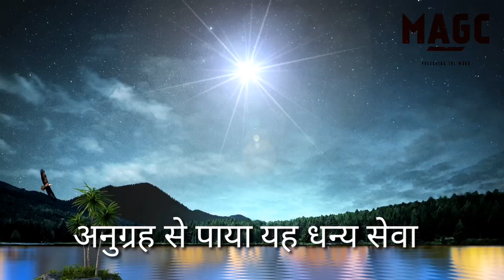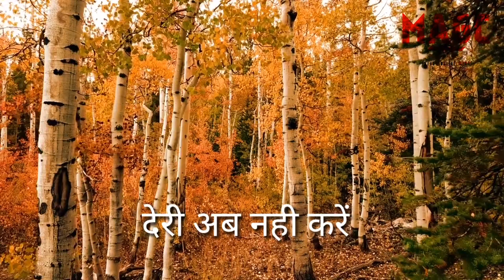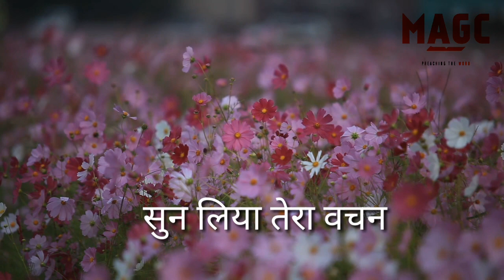Hindi song; माँ के गर्भ से चुन लिया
New hindi Christian song lyrics ,tune composed and  by Pr A.Thomas, Mahima AG church, surat

Associated in lyrics composition;Mary Thomas

The song has been sung by
A.Thomas
Mary Thomas
Moses paulraj

The lyrics of the song is based on
the following Bible verses

Galatians 1;15
2 Corinthians 1;21
1Timothy 1;12

2 Corinthians 4;1
2 Corinthians 3;5,8,9,11

Acts 26;19
Matthew 28;19,20

Luke 10;2
John 4;35
1Corinthians 9;16

Moses paulraj has  made this lyric video

माँ के गर्भ से चुन लिया,  बुलाया है तूने मुझे
सुनाने को सुभ संदेश , यीशु को प्रकट किया - 2
आत्मा से भर दिया , कृपा दान वरदान दिया
सच्चा सेवक  गिन लिया , सेवा भी मुझे दिया - 2

1) अनुग्रह से पाया यह धन्य सेवा
     मेरी योग्यता नहीं है पूरा तेरा अनुग्रह - 2
     मेल मिलाप और सिद्धता और धर्मिकता की सेवा
     आत्मा से भरा महिमामय  सेवा - 2
                                        (माँ के गर्भ से)

2) खेत तो पक्के हुए हैं मजदूरों की है कमी
     उस फसल को काटने का समय है यह अभी - 2
     सुसमाचार सुनाना यह हमारा फ़र्ज है
     देरी अब नही करें लोगों को छुड़ाए हम - 2

3) दर्शन पाया मैं ने सुन लिया तेरा वचन
     तेरे धन्य आदेश को सुनकर मैं निकल पड़ा - 2
     शिष्य लोगों को बनाकर बप्तिस्मा भी उनको देकर
     तेरी बातों को सिखाकर चलाऊँ तेरी राहों पर - 2